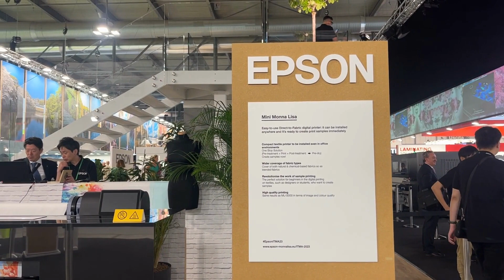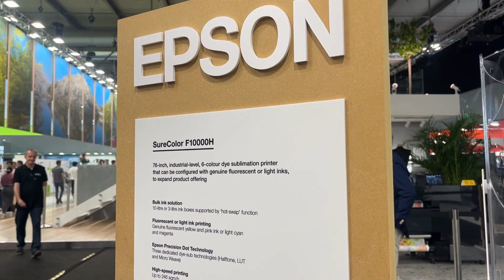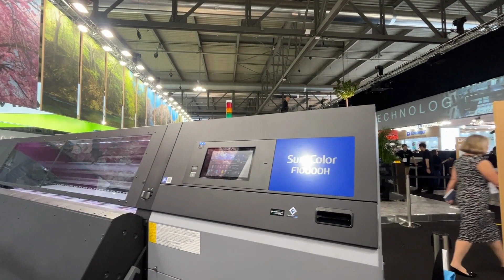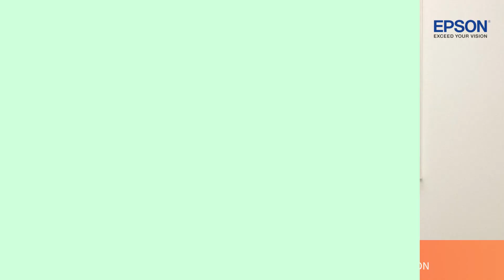Interview with Mr.Paolo Crespi Commercial Director at Epson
Evolving from parent company Seiko, Epson is now at the forefront of digital imaging technology. Expanding on its traditional strengths in the areas of printers, projectors, scanners and ink, Epson excels as a manufacturer of information-related technology.